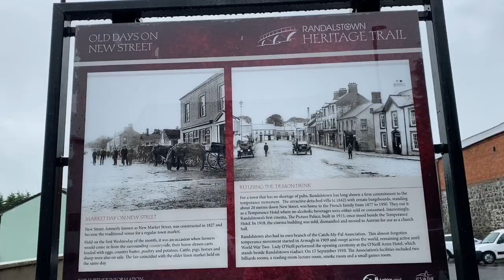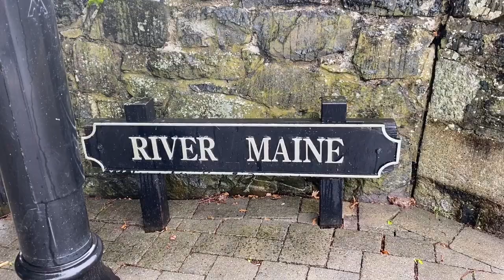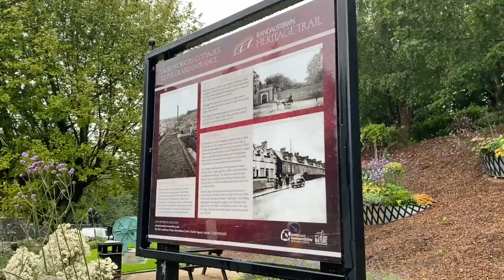Randalstown County Antrim Northern Ireland